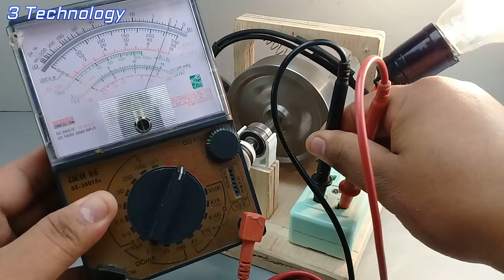Idea make 220v free energy generator Build spring flywheel machine Not used electricity